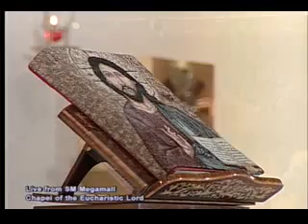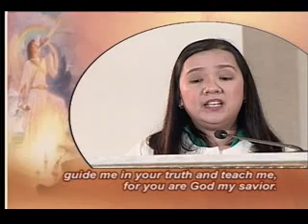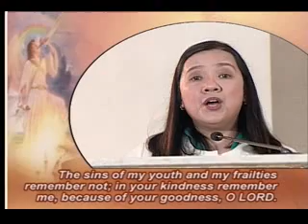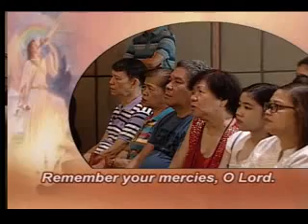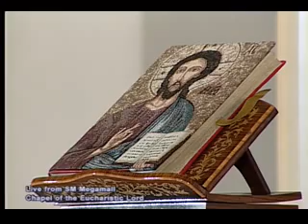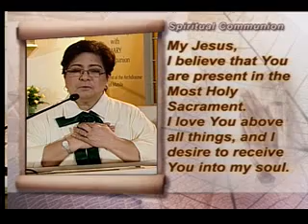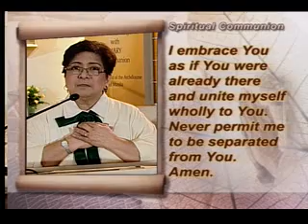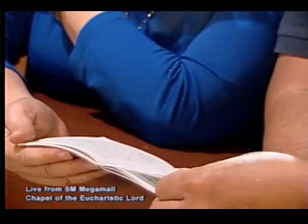Sunday TV Healing Mass for the Homebound (October 01, 2017)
ACTS Catholic Prayer Community thru Agapetos Foundation, Inc. presents 26th Sunday in Ordinary Time - TV Healing Mass for the Homebound at Chapel of the Eucharistic Lord, SM Megamall presided by Fr. Dan Vicente Cancino, Jr., MI - aired lived on October 01, 2017 at CNN Philippines (Local chan 9, Skycable chan 14, Destiny chan 14, Cignal chan 10 & Cablelink chan 14) - 9:00am.